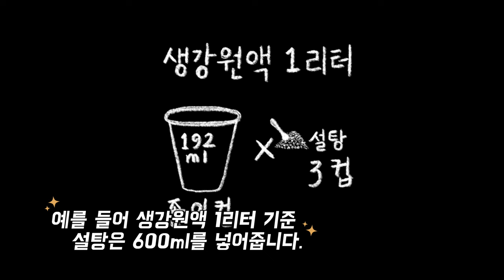🫚최신 레시피영상 으로 따뜻한 생강차 는 물론 각종 김치 와 요리에 다방면으로 활용하세요. / 올인원 만능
오늘은 액상형 생강청 레시피를 준비했어요.
환절기에 몸이 으슬으슬하거나 목 감기로 고생하는 분들에게 필수템이죠.
이 레시피는 따듯한 생강차도 부드럽게 마실수있고 각종 김치와 요리에 모두 사용 가능한 만능 생강청입니다. 보통 생강 전체를 4시간 끓여 달이는 바람에 완성하면 쓴맛이 더 해져 요리로만 활용할 수 있는 생강청이 많은데요.
이 액상형 생강청을 생강 손질하는 시간을 제외하면 끓이는 시간은 한 시간도 걸리지 않습니다. 하지만 활용도는 정말 탁월합니다.
생강차로 마셔도 맛보장이며 각종 김치와 요리에 모두 사용하실 수 있어요.

준비물: 개인 취향에 따라 설탕과 생강, 또는 꿀과 생강